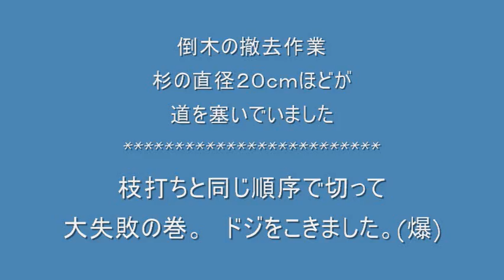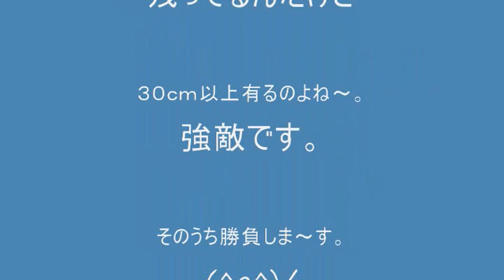Ｅ３５０ＡＶ．キチガイに刃物？？、チェーンソー･マン参上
降り続いた梅雨の雨で倒れたのか、２０ｃｍ程の杉が道をふさいでいました。